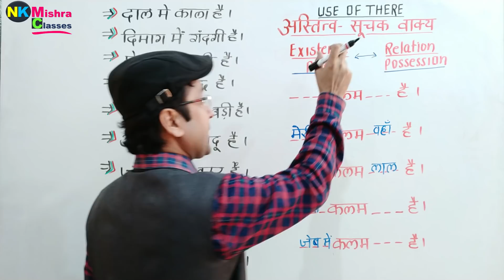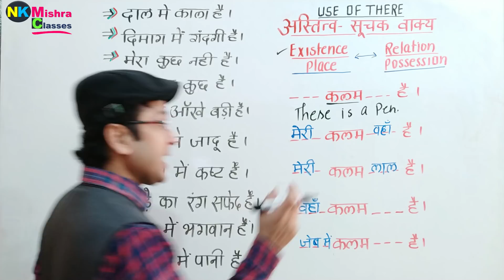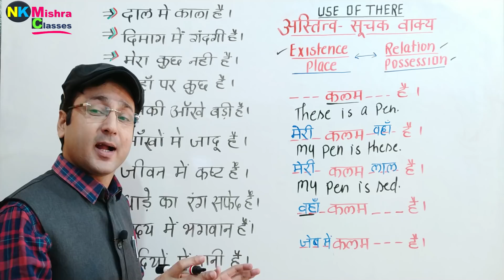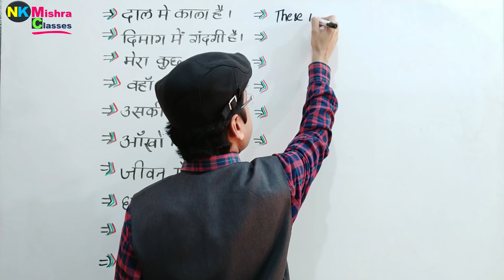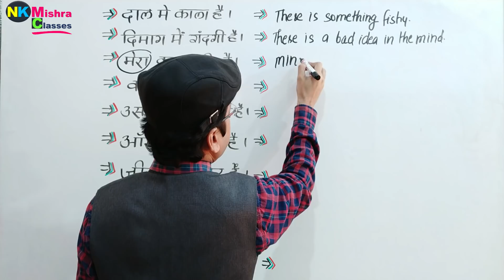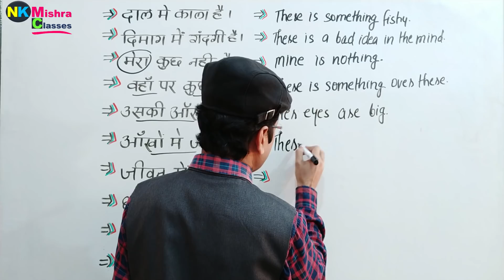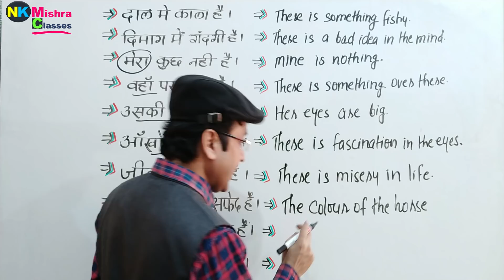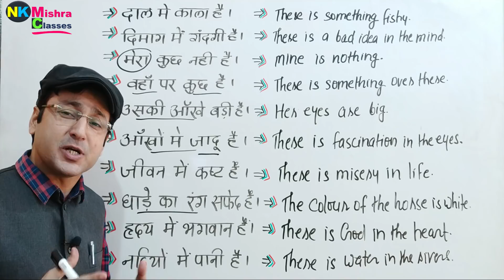Use Of There In English | There का सही प्रयोग करना सीखिए | N K Mishra Classes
अंग्रेजी में There का सही प्रयोग कब और कैसे करें ? |  Use Of There In English | N K Mishra Classes